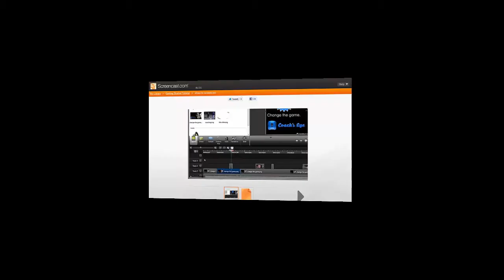Battlefield 4 - Teste da GTX 750 Ti - Alta/ultra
Média de fps sem gravar :
Ultra : 65 a 70
Alta :  85 a 90
Médio : 90 a 105
CONFIGURAÇÕES DO PC :
-i5 3330
-gtx 750 ti
-8 gb ram
-500 hd
ae galera voltando com canal !!!
Vlw por assisti e se inscreve !